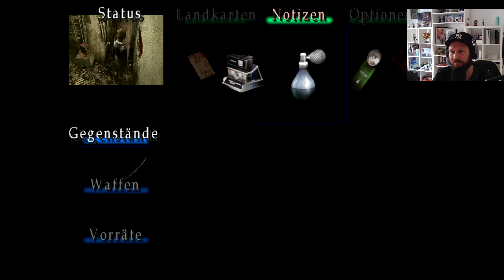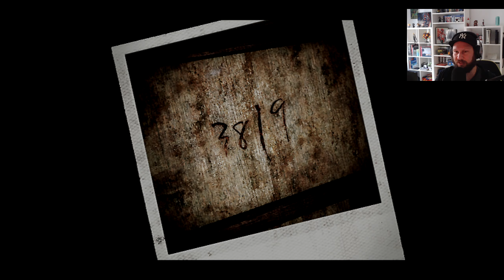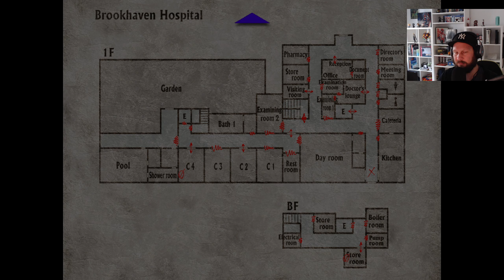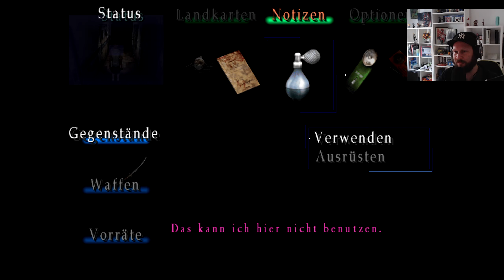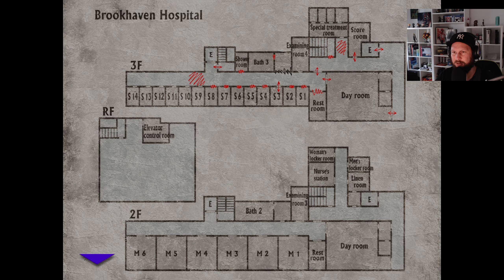Der Anruf von LEONARD WOLF • 08 • Silent Hill 3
Heather Mason, die Adoptivtochter von Harry Mason, wird von einem geheimnisvollen Kult verfolgt. Dieser will sie in ihre Kontrolle bringen, da sie ihren „Gott” in sich trägt. Es handelt sich bei Heather nämlich um das Mädchen, welches Harry im guten Ende von Silent Hill aufnimmt. Der Kult verfolgt sie und tötet schließlich Harry, woraufhin Heather Rache schwört und die Kult-Anführerin Claudia Wolf bis nach Silent Hill verfolgt. Es kommt schließlich zur finalen Konfrontation, in der Heather gegen den neugeborenen Gott des Kultes kämpfen muss.

INFOS

► Erscheinungsjahr: 2003
► Plattformen: PS2 | PC
► Genre: Survival-Horror
► Entwickler: Team Silent
► Publisher: Konami

SOCIAL